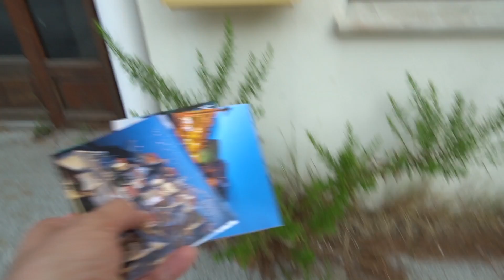Bastia to Calvi, Corsica by Train - Vlogging for Self Improvement - Day 2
We took the train from Bastia to Calvi, Corsica, bright and early in the morning. Here's Day 2 in the countdown to the end of the daily. and then find me on the internet in all of the usual spots

Corsica is beautiful - and for my first trip, Bastia and Calvi have been great introductions. I'd definitely want to come back, but probably with a car and a drone next time =D